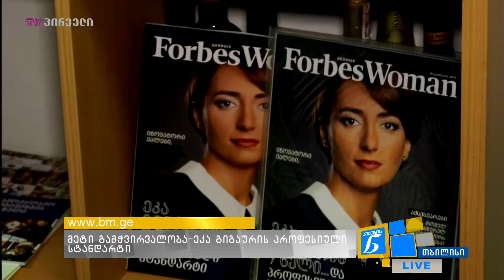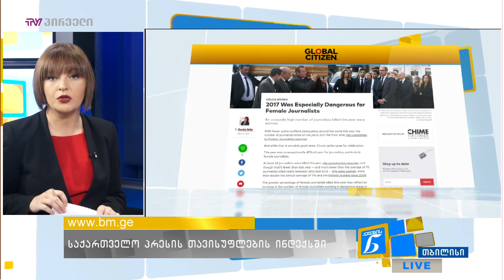ქალების ნარატივი - 16.11.2018 - გადაცემა სრულად